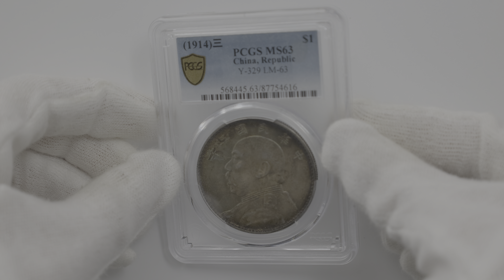1914 中国 民国3年 中華民国中央政府 袁世凱 壹圓 銀貨 PCGS MS63 未使用品 近代銀貨 圓 CN タイプ 87754616